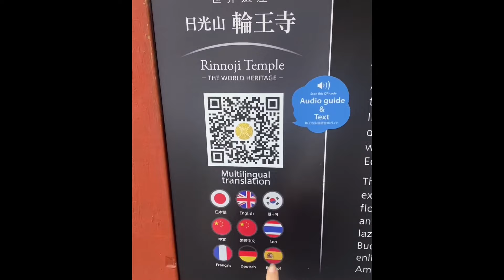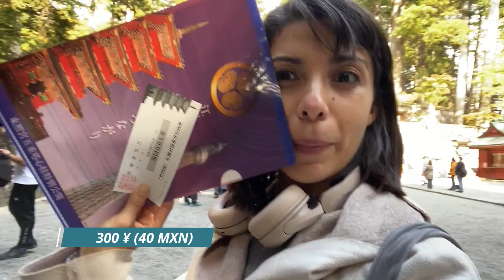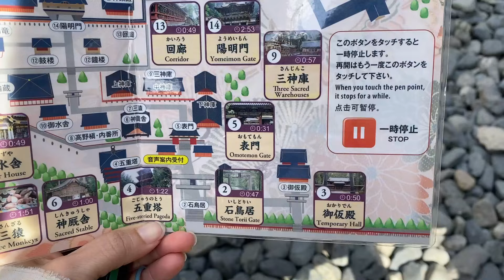Japon, tumba de Toshogu - increible patrimonio de la humanidad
Me exploto la cabeza al ver tanto adorno, color y dorado. Este mausoleo preserva los restos de uno de los fundadores del Japon unificado, todo un mundo de edificios, templos y santarios que recorrer.
Asi empezamos el 2024! Que lo disfruten!!